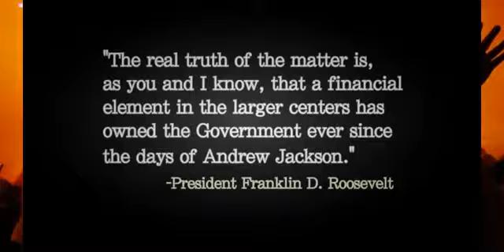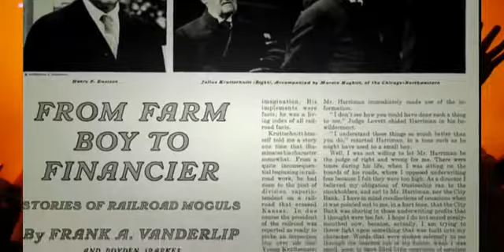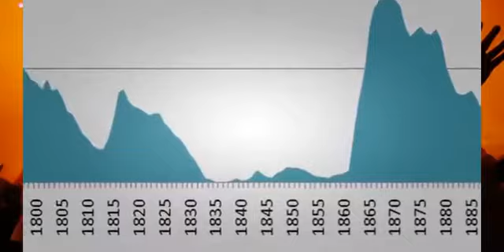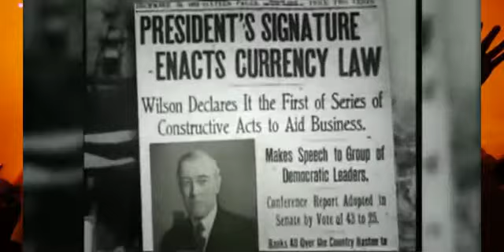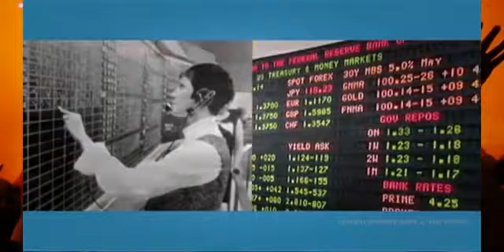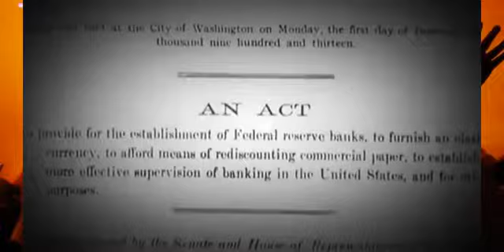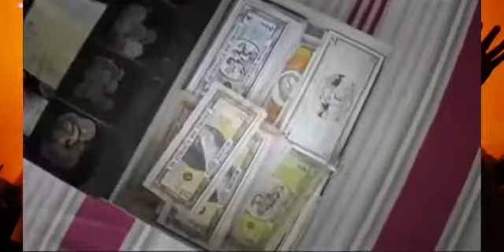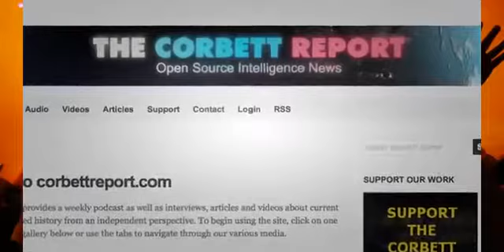Top Documentary Films - The Federal Reserve Bank Conspiracy Explained & Century of Enslavement